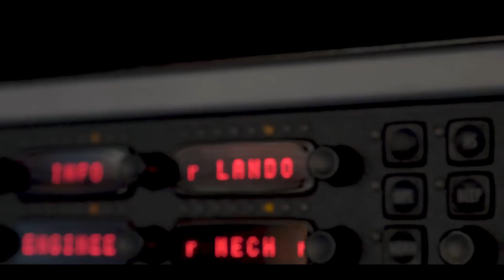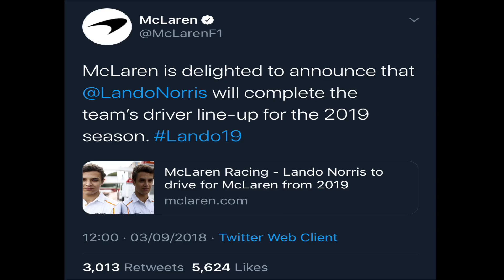Lando Norris - F1 Tribute 2020 | Fearless | ‘Future World Champion’ | HD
All music is not my own.
Some of the clips are not owned by me.